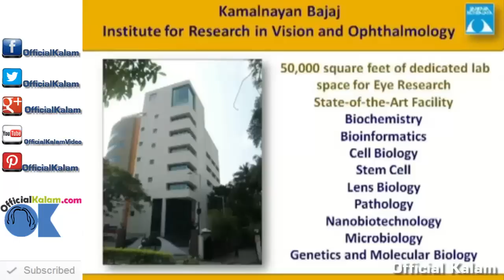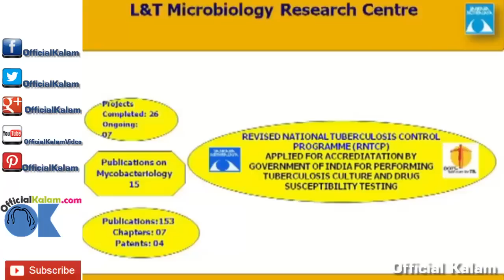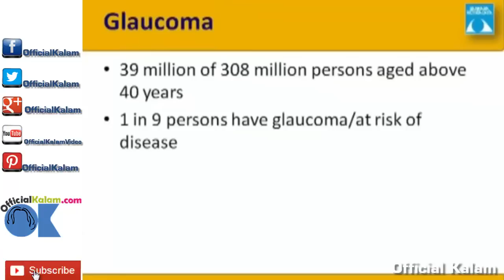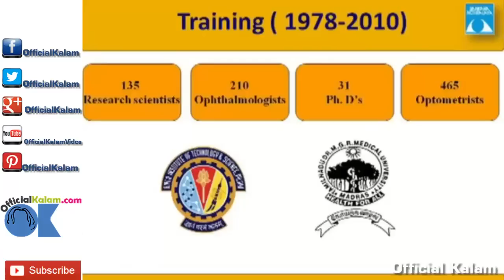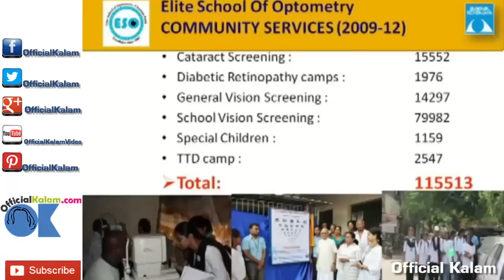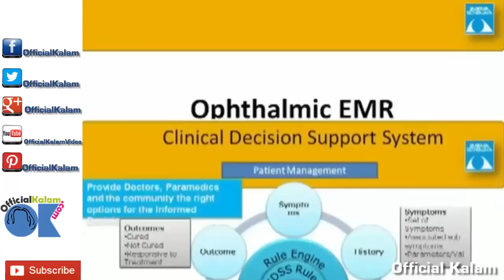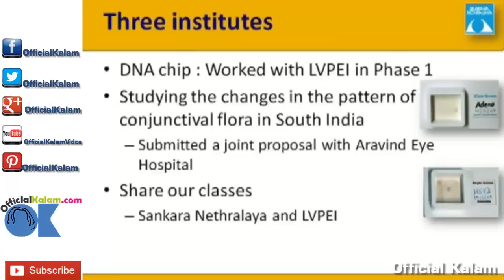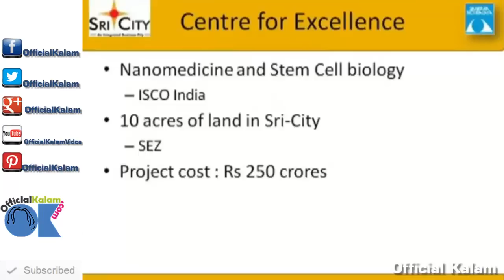Dr APJ Abdul Kalam at Sankara Nethralaya on 7th February 2013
An Inspirational and motivational speech by Dr. A P J Abdul kalam
visit and guest lecture at Sankara Nethralaya on 7th February 2013

Full text of his inspiring speech can be found at this